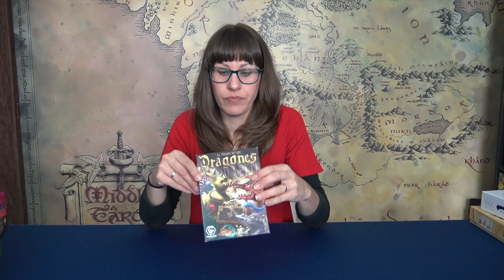HOBBITOP | JUEGOS PARA CENAS CON AMIGOS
Vuelven los HOBBITOPS!!! Vuelve CRIS!!!
Hoy os recomendamos juegos para sacar en una velada o cena con amigos y familia... esas reuniones que tanto echamos de menos...

Recordad que tenemos tienda colaboradora, podéis pasaros para darles amor por su web:

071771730